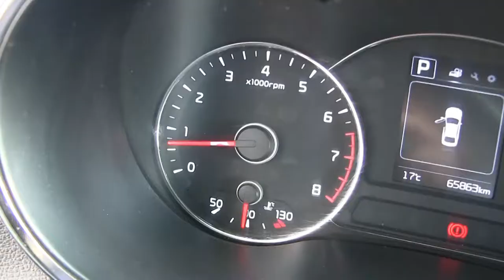Kia / Forte / 2017 - e079514